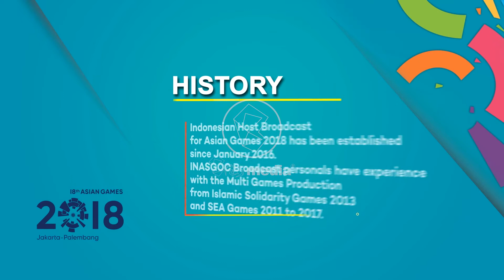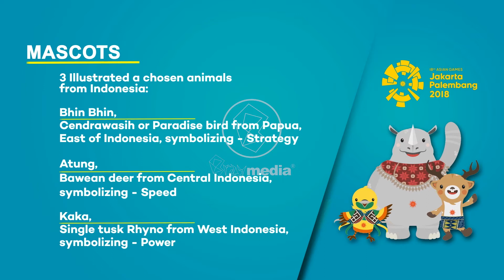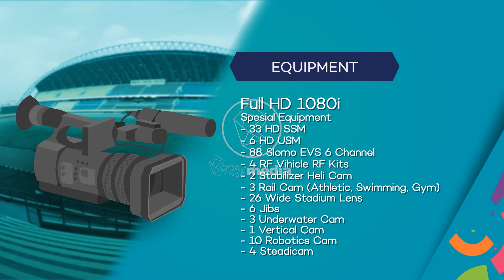ASIAN GAMES 2018